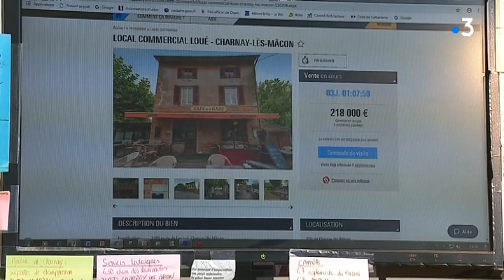Charnay-les-Mâcon : les murs du café de la gare ont changé de propriétaire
La ville de Charnay-lès-Mâcon, a mis en vente sur internet un local commercial qui abrite un restaurant bien connu dans la commune, le Café de la gare. Cette vente aux enchères en ligne dure trois jours. A la suite d'un malentendu, certains avaient pensé que cela signifiait la fermeture de ce restaurant, mais il n'en est rien. Les explications de Michel Gillot et Quentin Cézard.
Montage : Carlos Zappalá
avec
Régine Payen : Gérante du Café de la gare à Charnay
Francis Barnabé : Chargé des affaires économiques
Claudine Gagneau : Adjointe au maire de Charnay